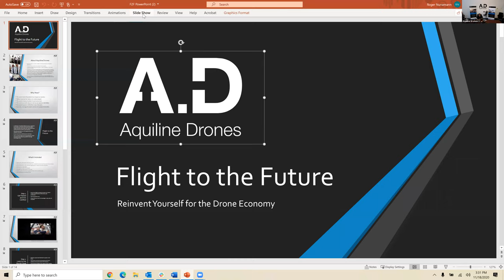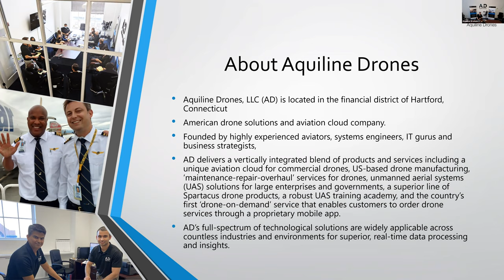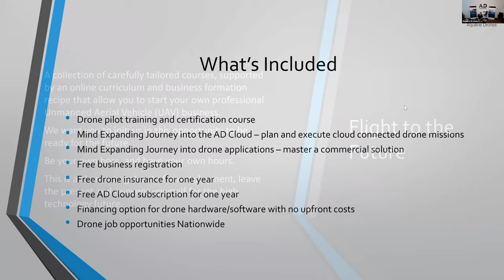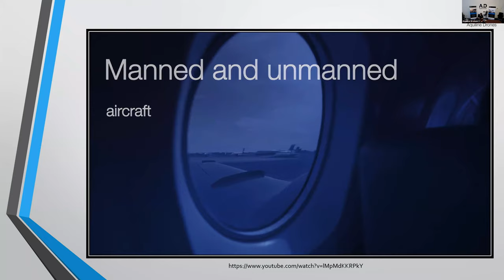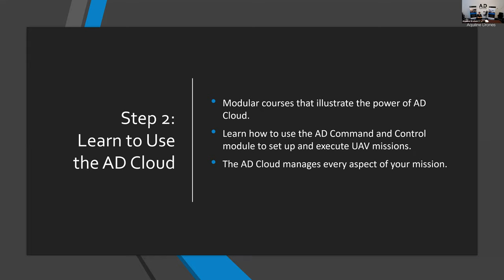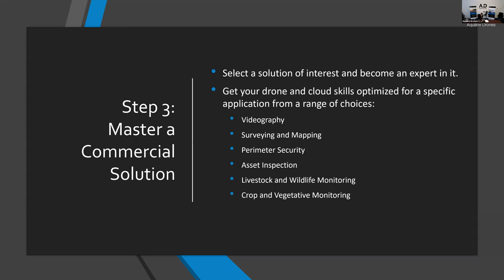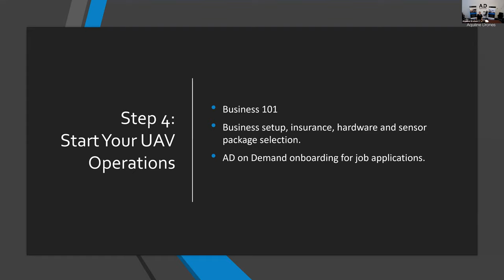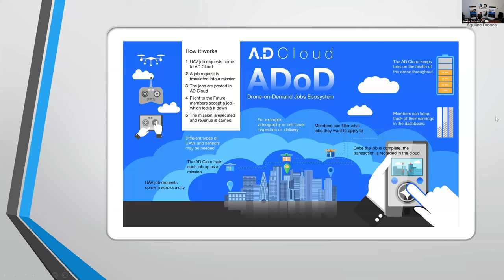Flight to The Future Reinvent Yourself for the Drone Economy 11-18-20